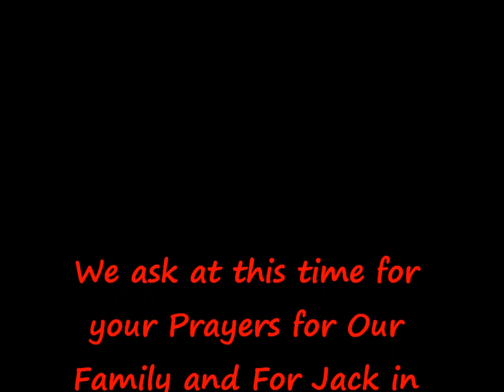Jack Passed Away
Hey Yawl
I Just wanted o upload this video and tell you all Our Boy Jack Passed Away Yesterday Afternoon. Sorry I am hard to understand in the video I am very very Broken Hearted. We Love and Miss You Jack Fly High Sweet Angel and Run Free In Heaven at The Rainbow Bridge Fly High and Run Free XOXOXO